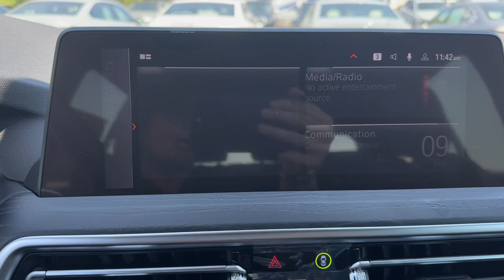2024 BMW X3 sDrive30i FL Lakeland, Plant City, Winter Haven